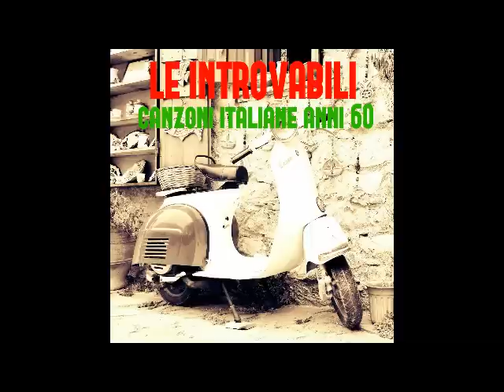Le introvabili canzoni Italiane anni 60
TRACKLIST:
01 - Baluba shake (Brunetta) 00:00
02 - Sha la la (Fausto Leali) 02:21
03 - Cartoline (Mina) 04:40
04 - Chi lo sa (Sandro Delle Donne) 06:36
05 - Hoo-goo-noo (Fred Bongusto) 09:02
06 - Ma che ne sai (Mat 65) 11:17
07 - Prima o poi (Augusto Martelli) 14:11
08 - Il secondo giorno (Brunetta) 16:17
09 - Povero amore (Fausto Leali) 18:37
10 - Bikini e tamuré (Michelino e il suo complesso) 21:08
11 - Il ballo di Simone (Giuliano e i notturni) 23:18
12 - Banana - Frutto di moda (Ghigo) 25:32
13 - L'uomo, la donna, l'amore (Cocki Mazzetti) 28:06
14 - Non rubarmi niente (Mario Mineo) 30:30
15 - Tu che ne sai (Fabrizio Ferretti) 33:36
16 - Tu cammini (Mat 65) 35:37
17 - Grazie tante (The Ravers) 39:22